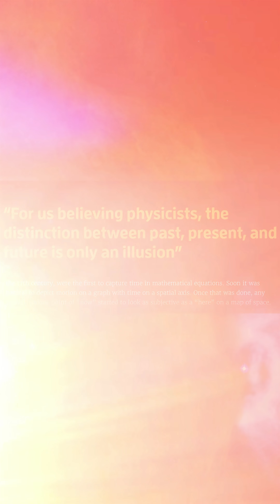Time Doesn’t Flow — We Do. (Einstein)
We think time flows like a river… carrying us forward.
But Einstein said it doesn’t move at all.
Every moment — your past, your future, your final breath — still exists, frozen in spacetime.

Watch till the end — because once you see time differently… you’ll never look at your life the same way again.